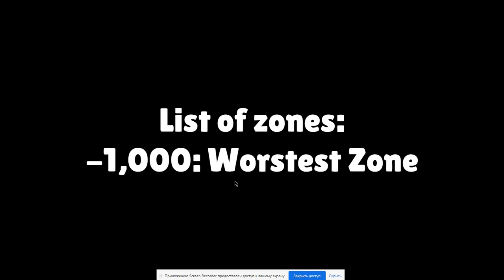My 100K By The Numbers List - Initial Plans